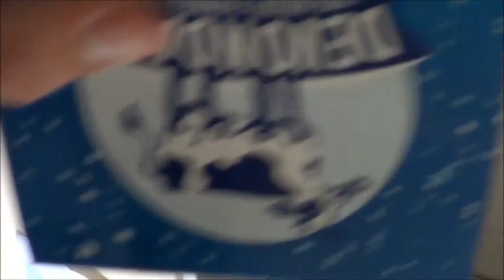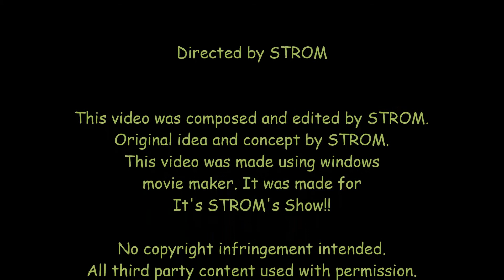It's STROM's BLOOPER Show #4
It's time for my 4th installment of bloopers!